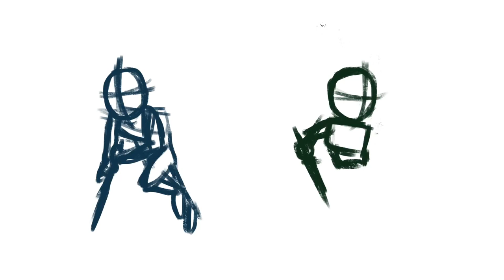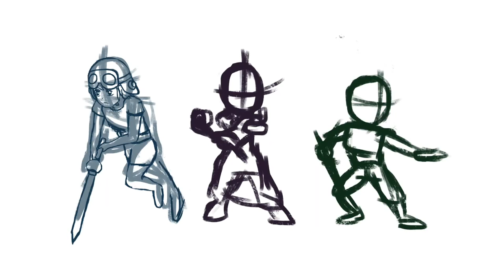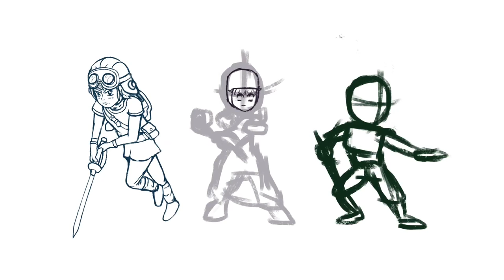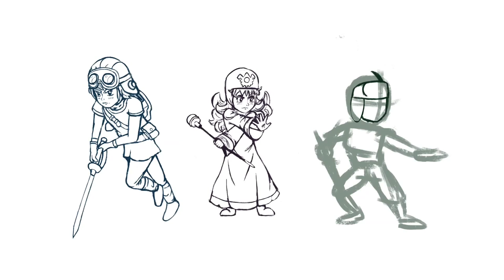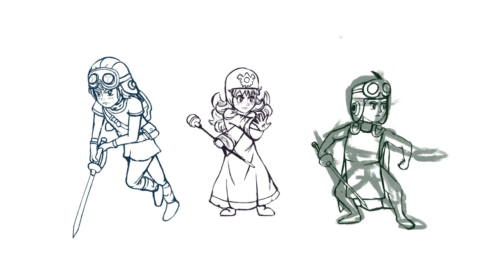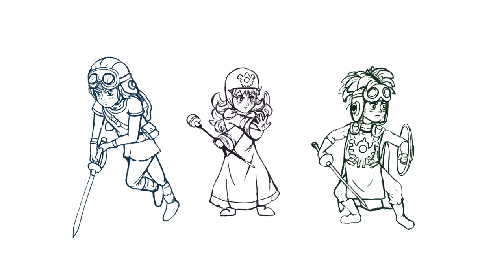Digital painting Training - Main Characters of Dragon Quest 2 (part 1)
The first part of a drawing I did with Procreate. Inspired by the video game series Dragon Quest